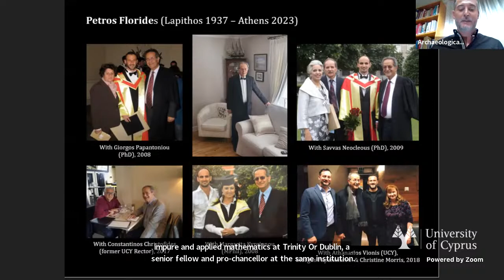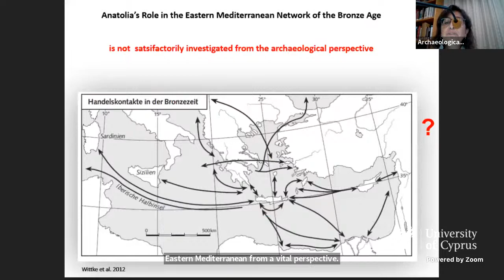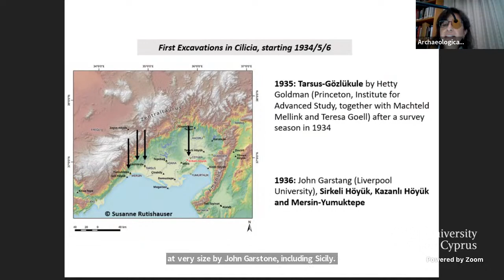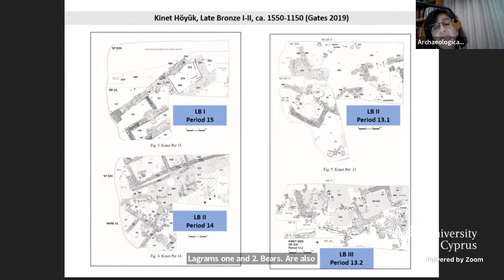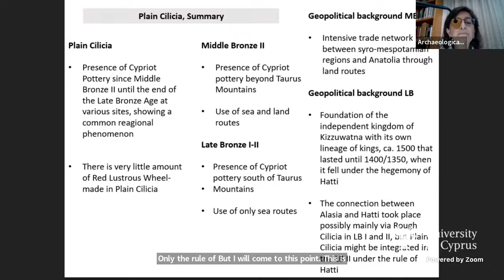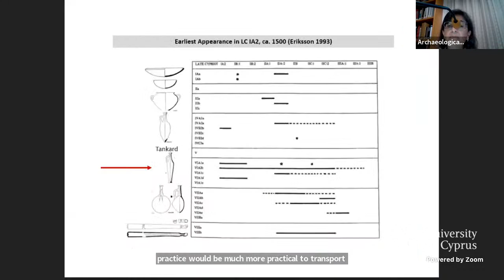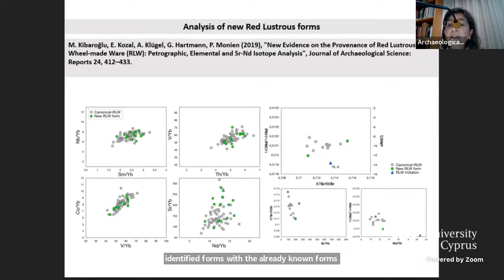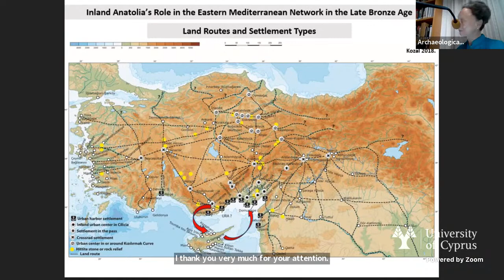60th Public Lecture Series Winter Semester 2023